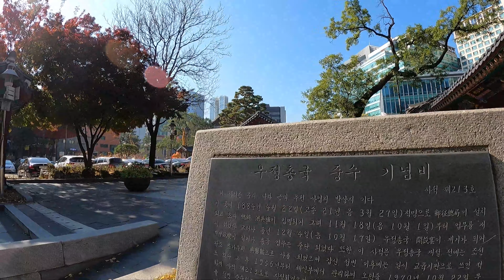Walk at Jogyesa Korean Temple in Seoul 4K - 韓国の寺院 曹渓寺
Walk at Jogyesa Temple in Seoul, Korea
Buddhist temples in South Korea.
Jogyesa Temple's features is a mix of traditional temple and palace architecture.
It's autumn now, so there was an exhibition of chrysanthemum flower works.

韓国の寺院である曹渓寺に行きました。
曹渓寺の特徴は、伝統的な寺院と宮殿建築がミックスされたことだ。
今は秋なので、菊花作品が展示されています。

◈ Location -  Jongno, Seoul, Korea.
◈ Price - Free

◈ Timestamp
00:00 Intro
00:29 Jogyesa Temple Street
02:00 The entrance to Jogyesa Temple.
02:40 Chrysanthemum
05:00 Daeungjeon Hall